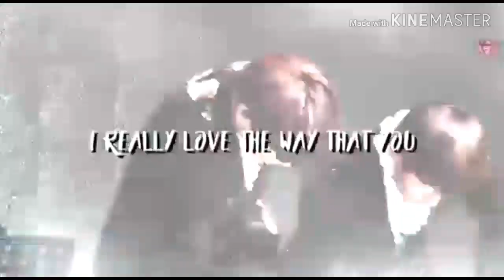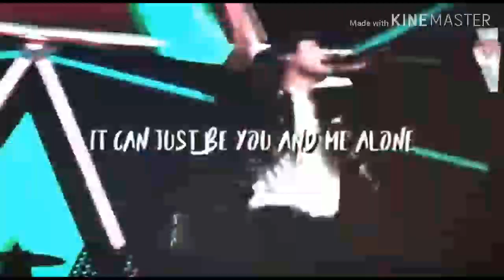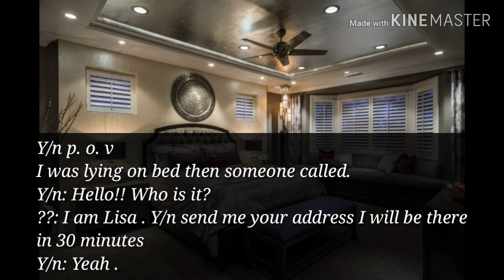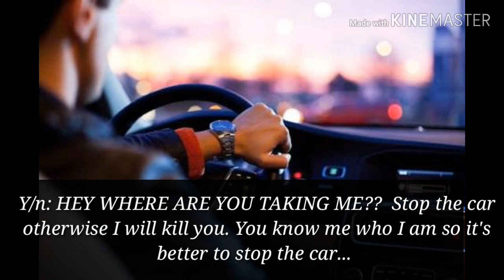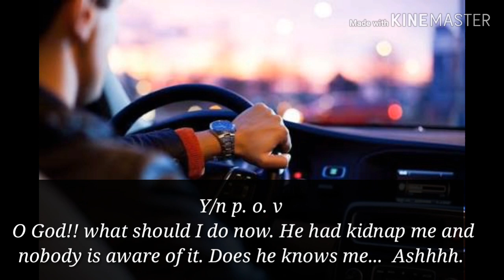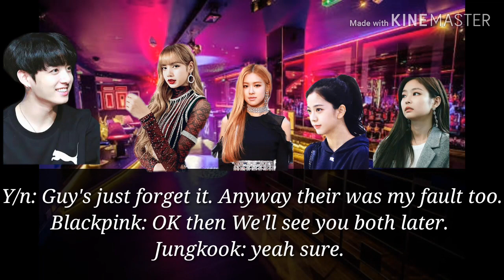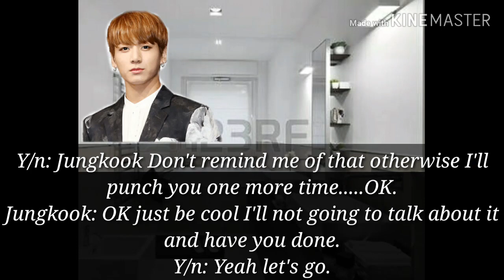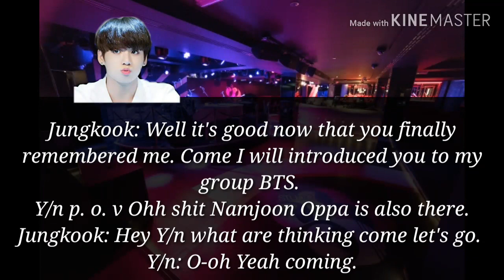Soul Connection Ep.2 Specially for {{Indian Army}}😉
Hello guys, uploaded second episode of Soul Connection I really hope you enjoyed and liked it! I will upload more soon in the future!
I own none of the pictures, videos and music.
All content is owned by their respectful owners!